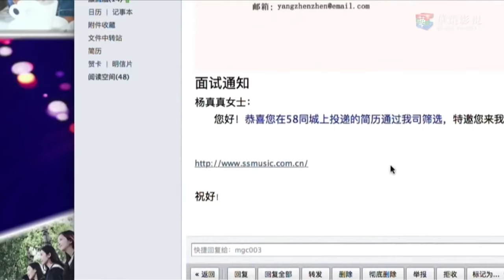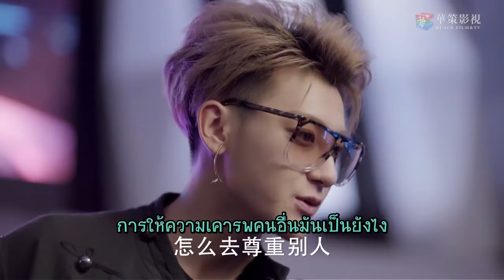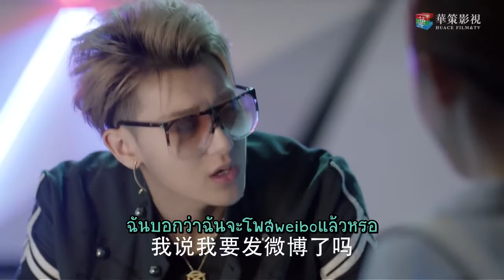เริ่มต้นช่วงชีวิตแห่งความวุ่นวาย | อธิษฐานรักเพื่อดาวดวงนั้น《夜空中最闪亮的星 》 (หวงจื่อเทา,อู๋เชี่ยน)